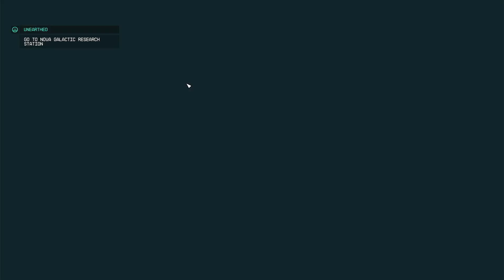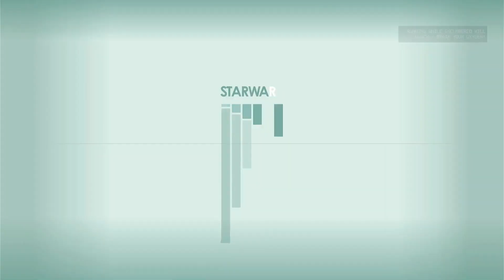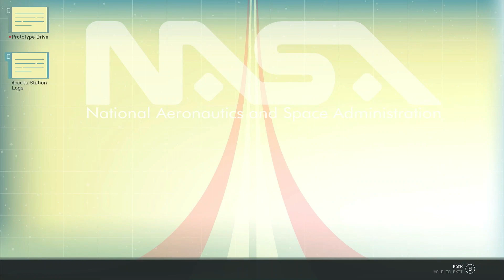Starfield - Part 11 | UNEARTHED | Xbox Series X Gameplay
STARFIELD:
Starfield is set in an area that extends outward from the Solar System for approximately 50 light-years called the Settled Systems. Around 2310, the two largest factions in the game, the United Colonies and Freestar Collective, engaged in a conflict called the Colony War. The game occurs 20 years after the war, with the major factions enjoying an uneasy peace. The player assumes the role of a customizable character who is a member of Constellation, an organization of space explorers.